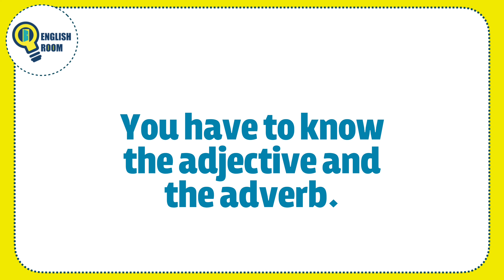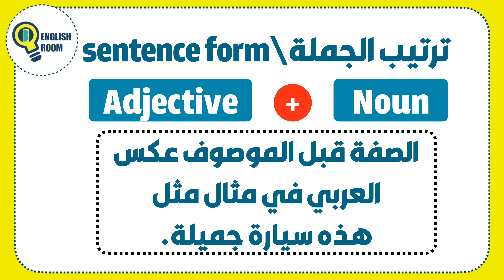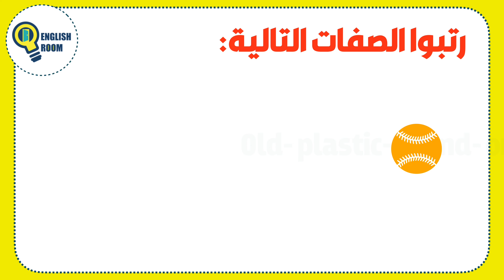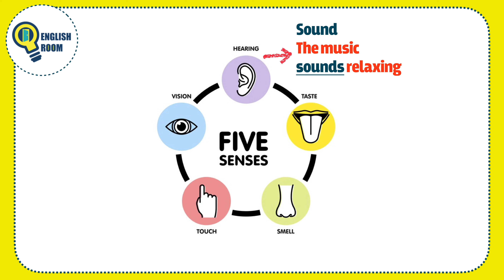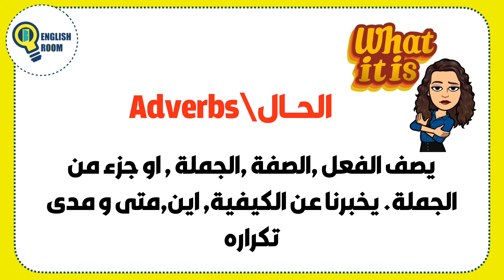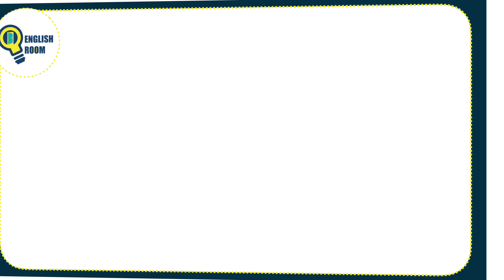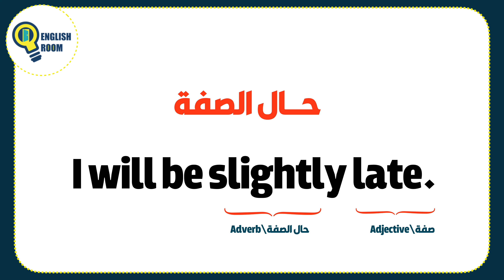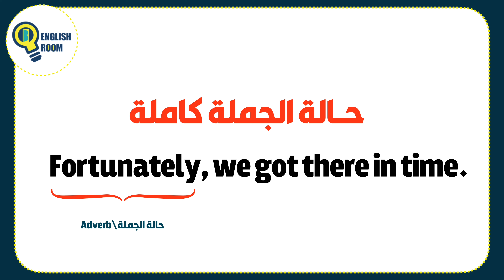ENGLISH ROOM| الفرق بين الصفة و الحال,adj\adv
في هذالفديو بوضح الفرق بين الصفة و الحال الـadverb و الadjectives